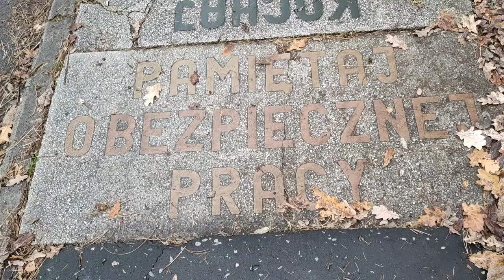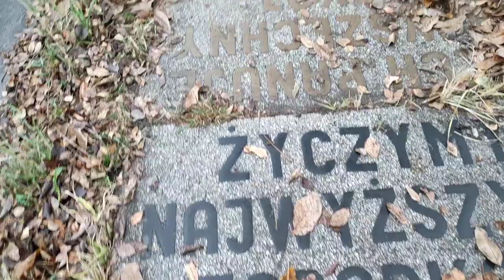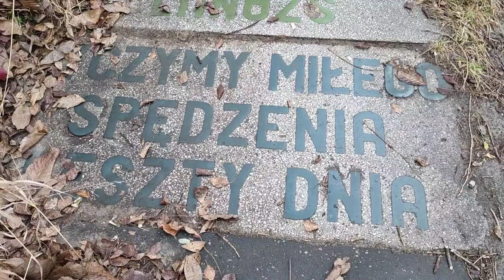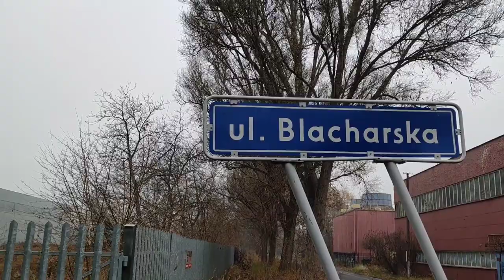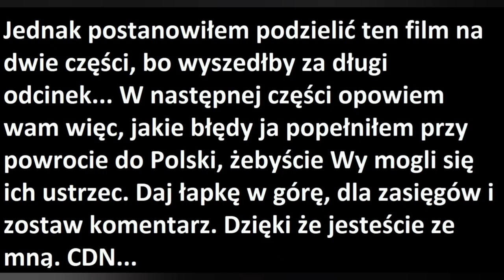Jak dobrze przygotować się / zaplanować swój powrót do Polski? Dawna Fabryka Samochodów Ciężarowych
Jak dobrze przygotować się / zaplanować swój powrót do Polski? Na to pytanie znajdziecie odpowiedź w powyższym filmie. Dodatkowo pokazuje wam część dawnej fabryki samochodów ciężarowych w Lublinie, gdzie nagrywam ten film.